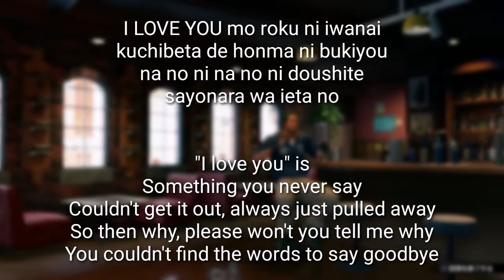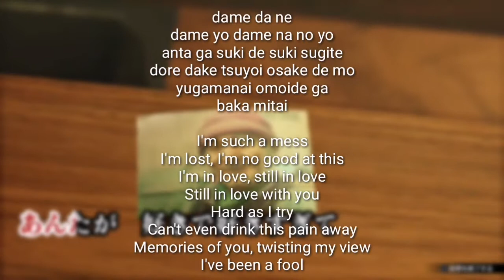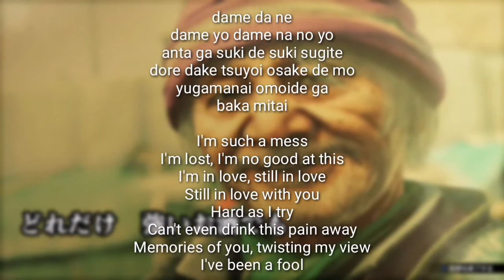Bakamitai (Short Namba Version) Romaji and English Lyrics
Ah yes. Bakamitai. What a shame there isn't a full spec, his voice is just mhmmmmmm.
Not as amazing as Kiryu or Akiyama; but still S Tier.